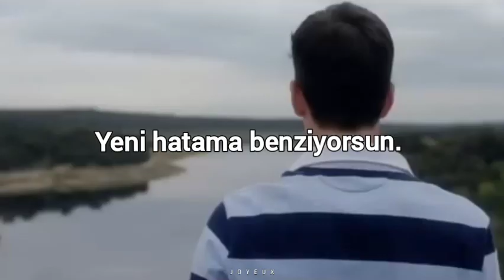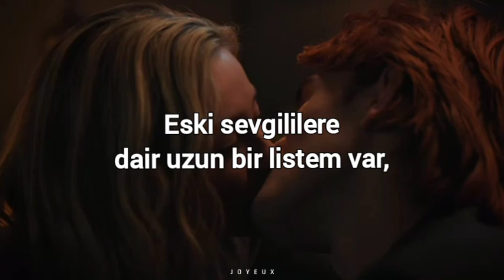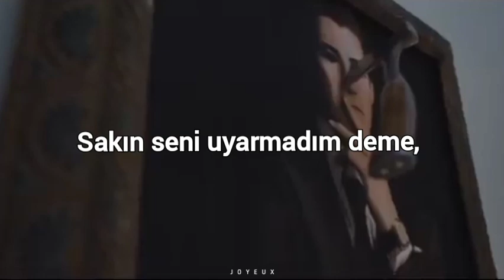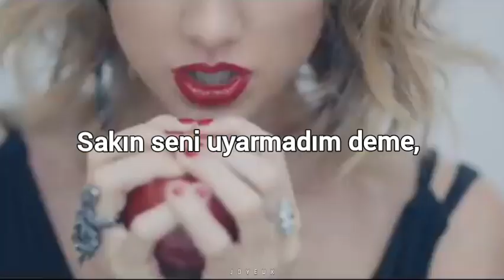Taylor Swift|Blank Space (Türkçe çeviri)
Daha ikonik sahneler koyabilirdim biliyorum.Umarım beğenirsiniz.